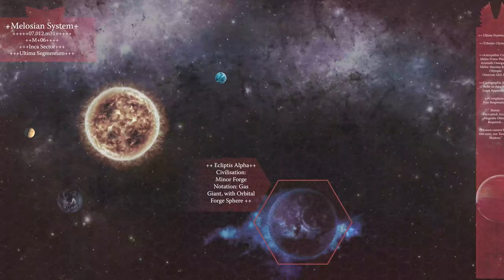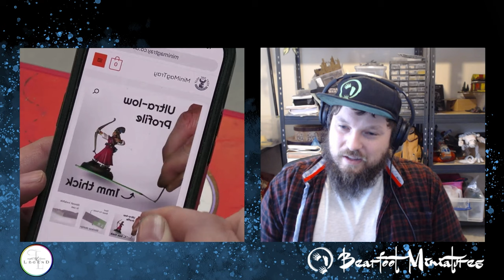Hobbyhammer 11 Beta Garmon and TOW FAQs video